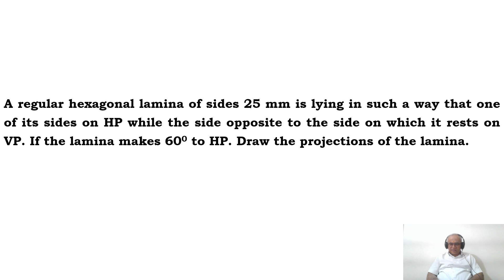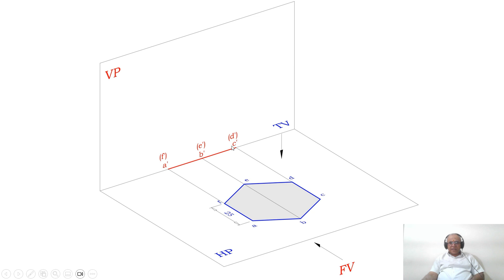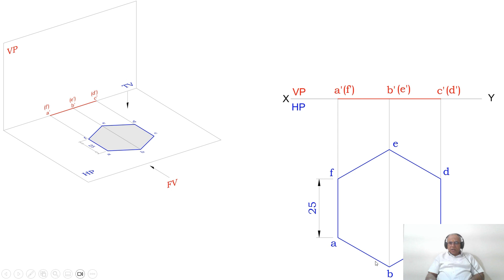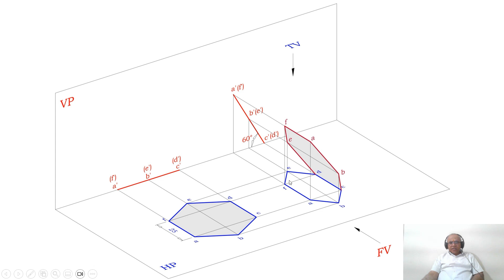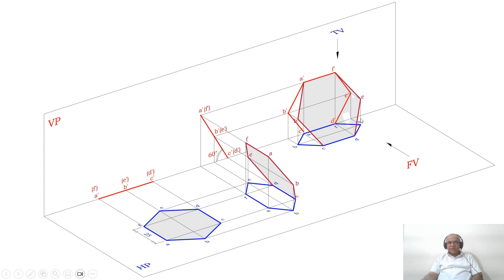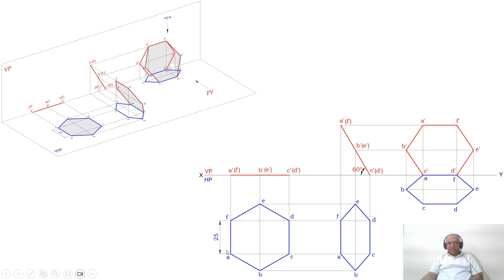121 Hexagonal Lamina Analysis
Hexagonal lamina is lying in such a  way that one of its side rests on HP while the side opposite to the side on which it rests is on VP. The lamina is inclined to HP.